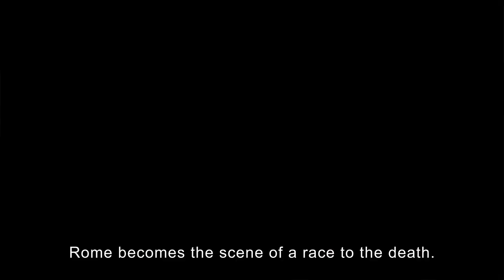Borromini and Bernini: The Challenge for Perfection - Trailer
A journey into the great beauty of Baroque Rome, when the city was the centre of western art and where every ambitious painter, sculptor and architect had to be.